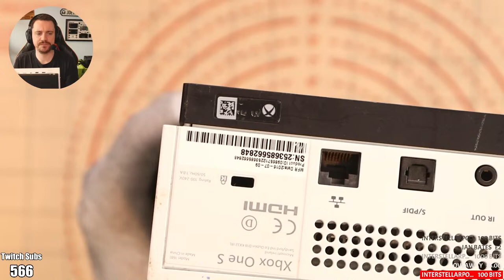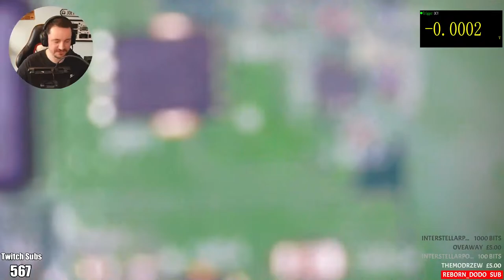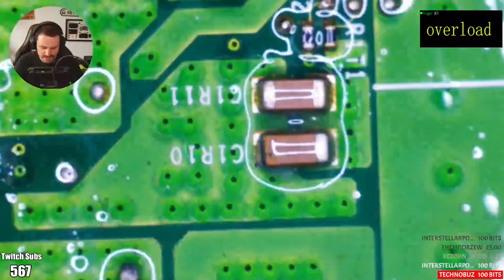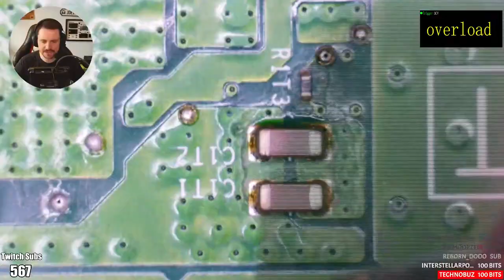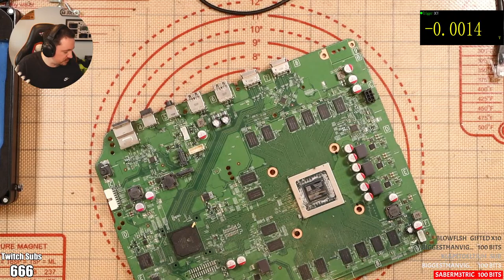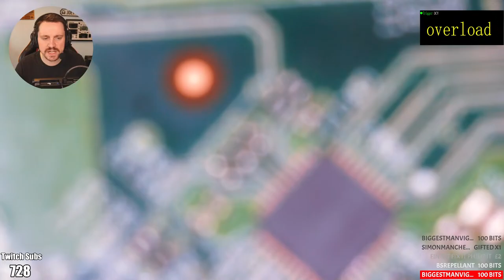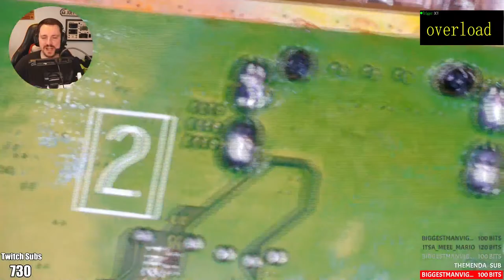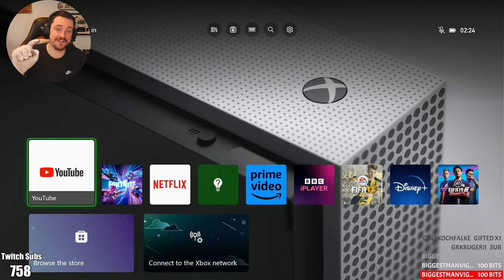Trying to Make a Profit Fixing Electronics! - LIVE